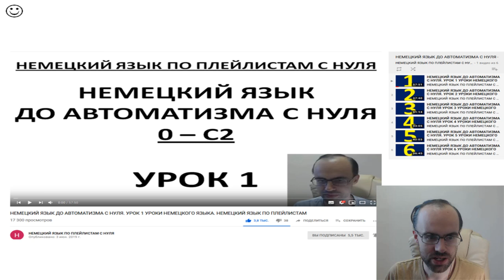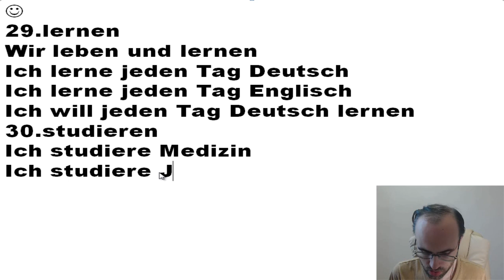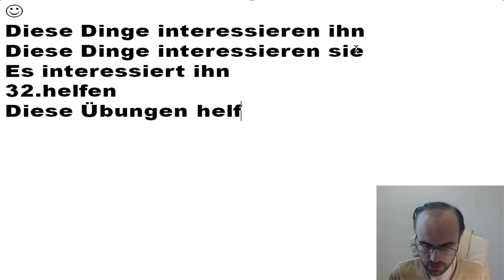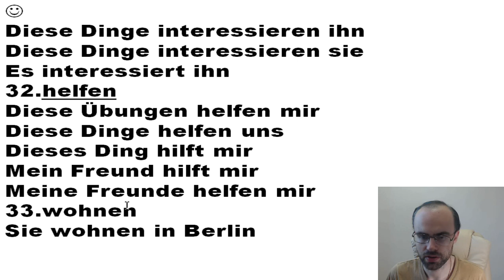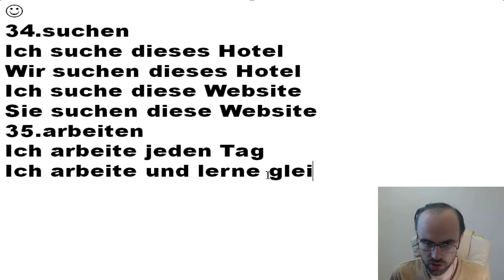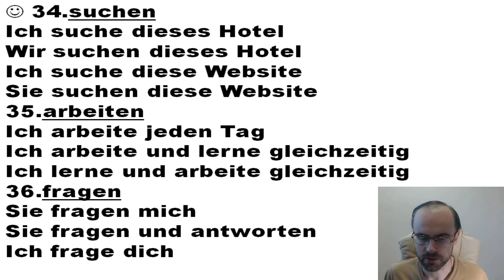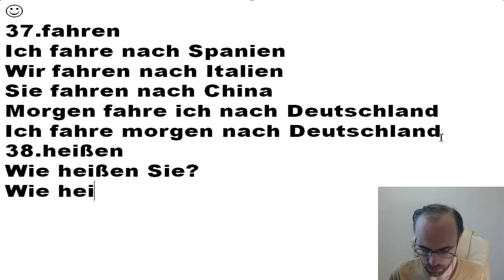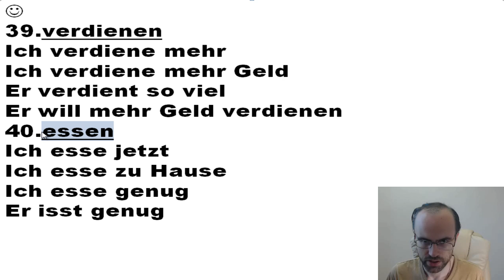НЕМЕЦКИЙ ЯЗЫК ДО АВТОМАТИЗМА. НЕМЕЦКИЙ С НУЛЯ. УРОКИ НЕМЕЦКОГО ЯЗЫКА.УРОК 115 НЕМЕЦКИЙ ПО ПЛЕЙЛИСТАМ